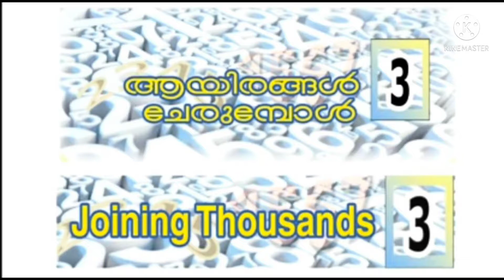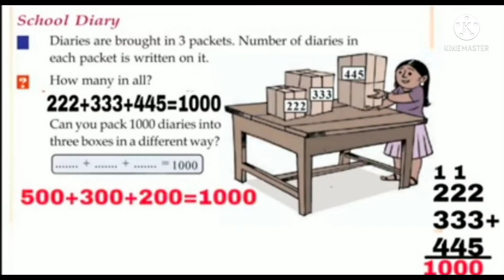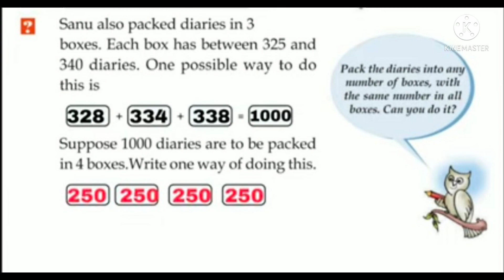kerala Syllabus Class 4 Maths worksheet October 7 Thursday#NoorulElm Class 4 Maths worksheet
class Maths worksheet
today maths worksheet
NoorulElm class 4